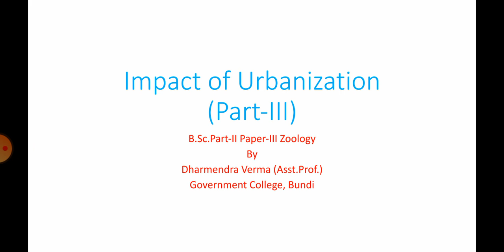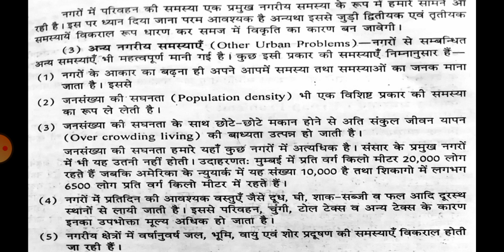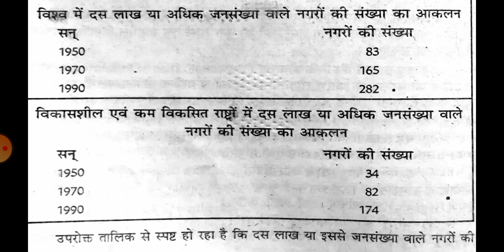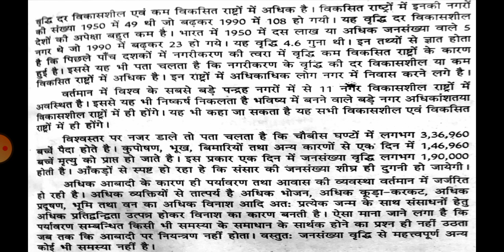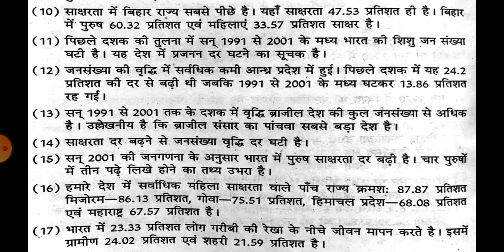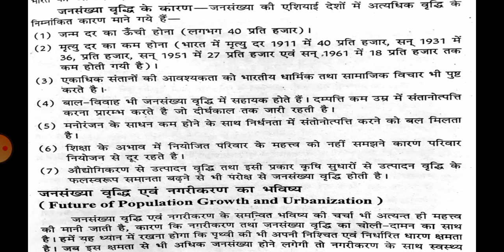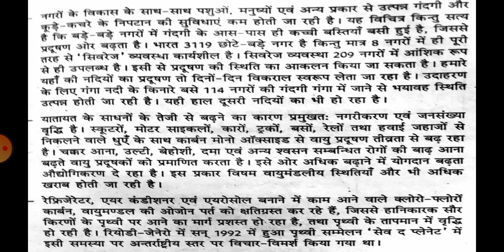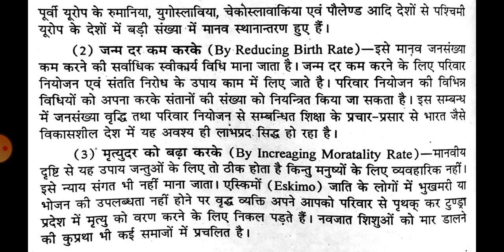Impact of Urbanization (Part-III), B.Sc.Part-II Paper-III Zoology by Dharmendra Verma (Asst.Prof.)